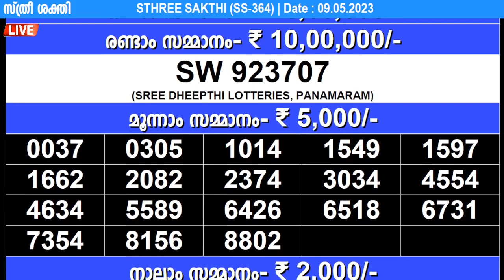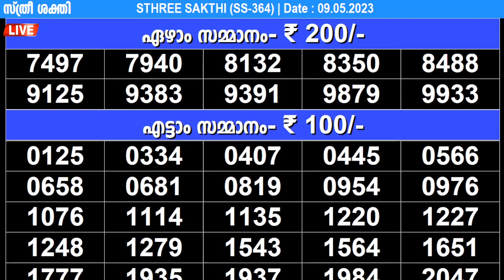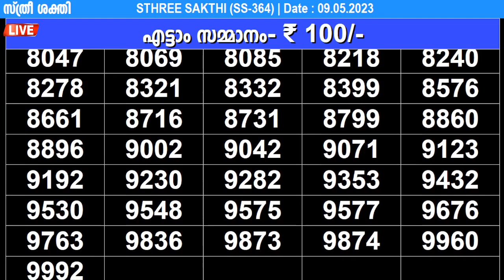KERALA LOTTERY STHREE-SAKTHI SS-364|LIVE LOTTERY RESULT TODAY 09/05/2023